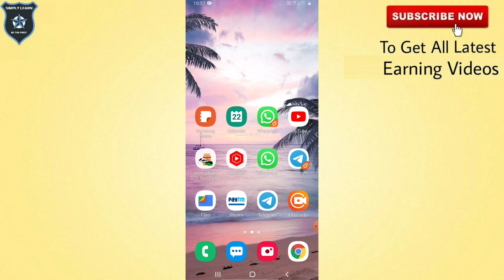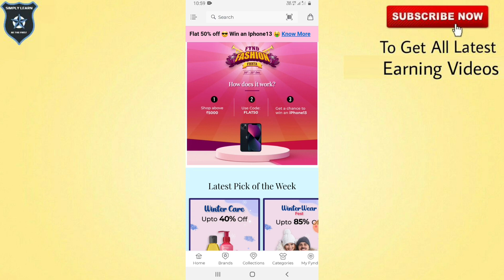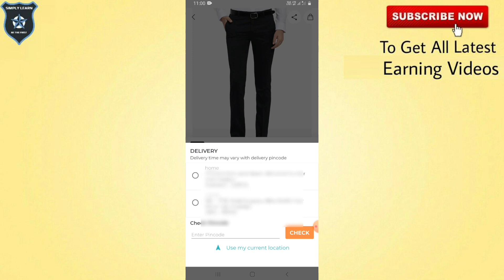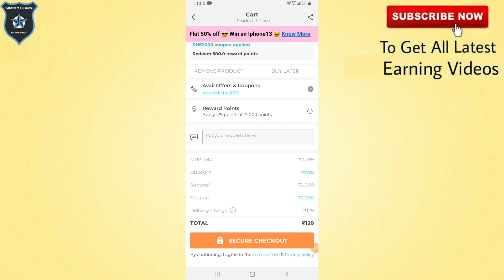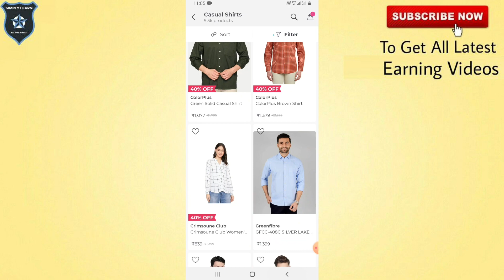SALE LIVE ! Fynd App Free Shopping | How To Order Products in Fynd App | Fynd ₹2000 Free Shopping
SALE LIVE ! Fynd App Free Shopping | How To Order Products in Fynd App | Fynd ₹2000 Free Shopping | Fynd Unlimited Refer Trick

App Link ⏩ Refer And Earn Offer Stop Now. Jab Start Hoga Hamare Telegram Pr Update Mil Jayega..

Download Register and earn up to 5000rs directly in your paytm wallet.

Topics Covers :-
fynd app free shopping
fynd 2000 free shopping
fynd refer trick
fynd loot
fynd refer and earn
fynd app unlimited trick
fynd app refer trick
fynd app product unboxing
fynd app product review
fynd loot